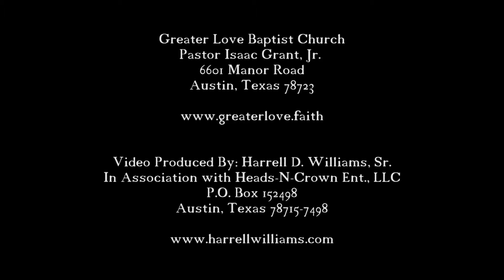Greater Love Baptist Church Youth Choir (April 2016)